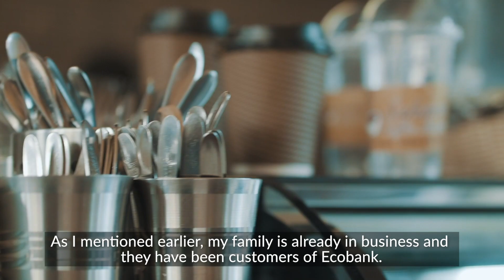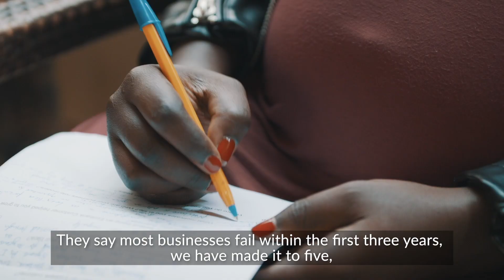Ecobank Stories - Damaris Kwamboka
“As a woman entrepreneur, the main challenge will be finding that work balance between family and the workplace”. Hear more from Damaris Kwamboka, Director of the Sahara Coffee House in Narok, Kenya.